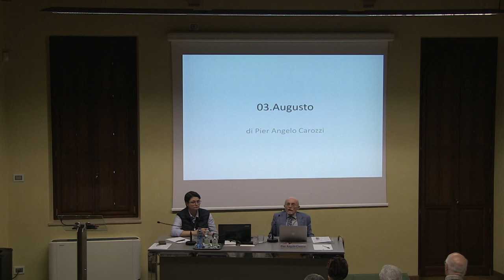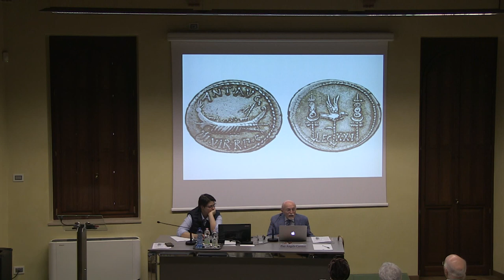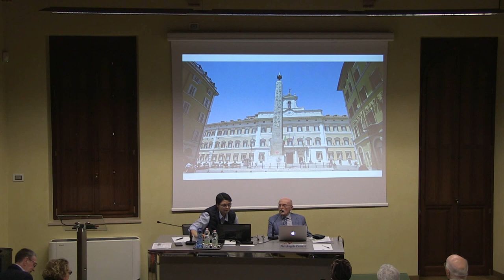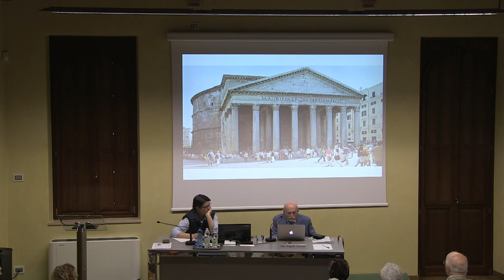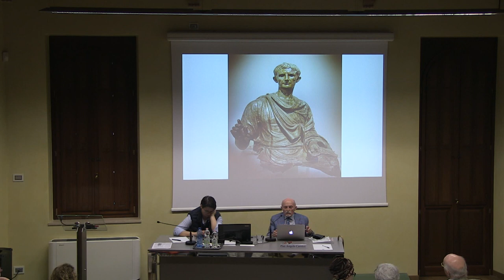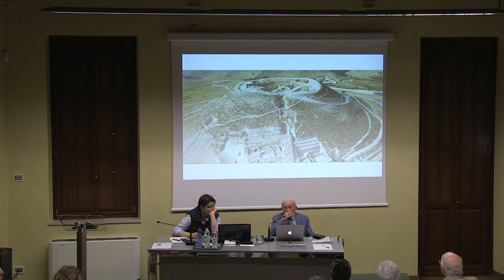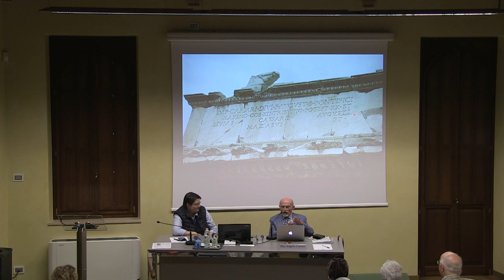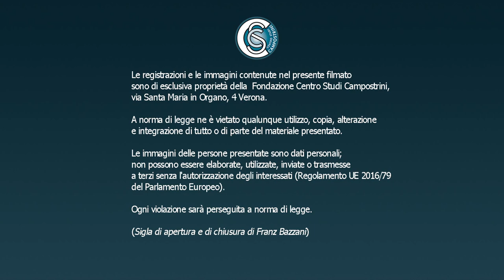Pier Angelo Carozzi, Augusto: imperatore e dio - 17maggio 2023